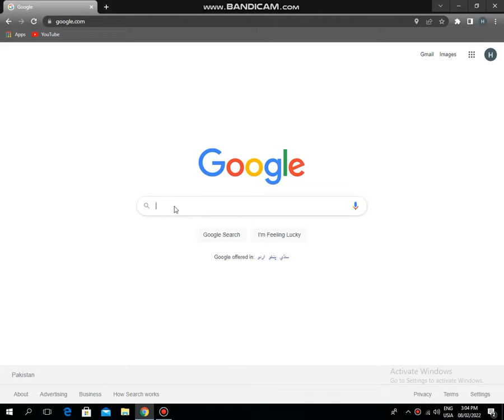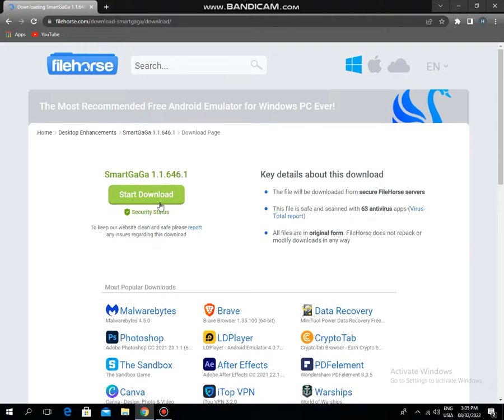smart gaga download in computer